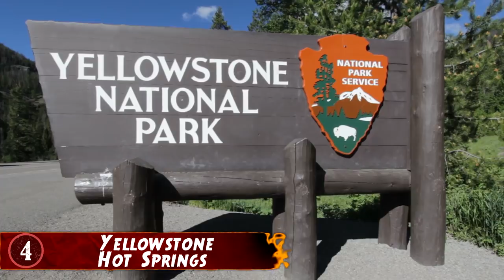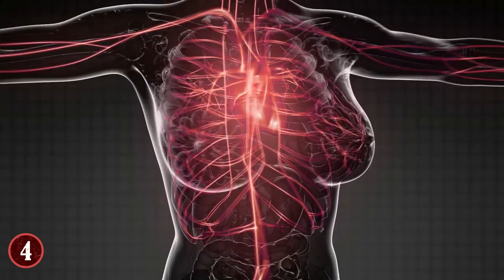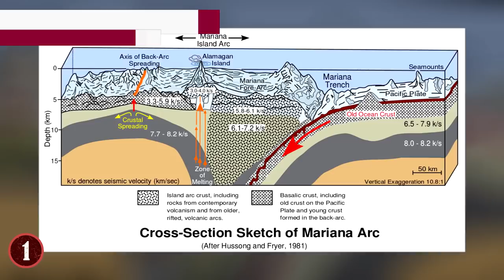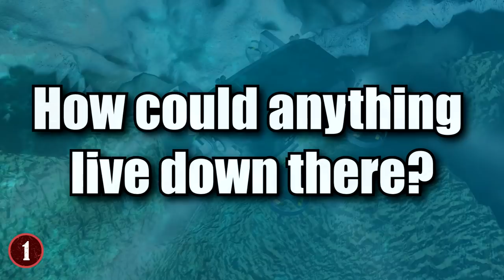Most HARSH Environments Animals Live In!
Check out the Most HARSH Environments Animals Live In! From some of the craziest weather conditions to other extreme environments around the world, this top 10 list of mysterious animals will amaze you!

8. Madagascar Spiny Forests
Madagascar is a country known for its many types of endangered animals and special ecosystems, but by and large one of the most dangerous on the island is the Madagascar Spiny Forests, also known as the Spiny Thickets. But it's not just the rather thorny area that makes the place extreme. It's a part of the island where droughts aren't just regular, they're expected, and they're expected to last a long time.

7. California's Iron Mountain
During the 1800's, many places in California were mined for gold and other metals. For California, the place known as Iron Mountain was a very rich deposit for metals, but when all the work was done, the holes created by the mine became a lake that was basically made of acid inside the mountain. And by "acid", I do mean literally as it has almost the same properties as battery acid.

6. The Galapagos Islands
In terms of the theory of evolution, and honestly how we look at life as a whole, the Galapagos Islands serve a great purpose. It was here that Charles Darwin proved his theories about evolution, showed the power of natural selection and more to the world.

5. Deep Sea Vents
The further you go down into the ocean, the closer you get to the Earth's core, which is liquid hot magma that has temperatures well over 10,000 degrees Fahrenheit. The pressure that the core exerts is so strong that it actually forms cracks that make vents, and these vents go straight into the ocean via small openings. Not unlike hot springs, the "waters" that these vents exert is so hot that it would melt just about anything that touches it.

4. Yellowstone Hot Springs
Yellowstone National Park is considered one of the great tourist destinations in the United States of America. What makes the park so grand is its numerous areas of interest, including mountains, plains, and of course, the hot springs. The hot springs are made because Yellowstone is actually a volcano, one that erupted a long time ago, and the pressure from its eruptions allowed for geysers and hot springs.

3. The Outback
In the continent of Australia, if you stick to the "outer parts" of the nation, you're going to find all sorts of wonderful man-made things standing alongside the natural beauty of the area. Such as the Sydney Opera House, loads of beautiful beaches that you can swim and surf at, as well as all sorts of restaurants and other great amenities. But, if you were to ask for places that you should avoid in Australia, most people would point to the Outback.

2. Antarctica
It's not a place that has one harsh area or ecosystem to live in, it's ALL one harsh place to live in. It's the only continent on Earth that does not have a definitive human presence outside of a few scientific colonies. This is due to the massively cold temperatures, and weather that is not very hospitable.

1. Mariana Trench
The ocean is full of life, from the smallest of fish to the biggest of whales, and just about every fish or mammal or other creature that lives in the oceans has a "range" that they can go to. Meaning, they can go to the very surface of the ocean or sea they're in, or, they can go down deep into the depths. But how far down they can go is based on their physiology. And very few can make it from the top of the ocean to the depths of the Mariana Trench.